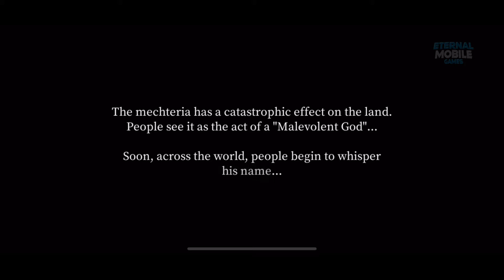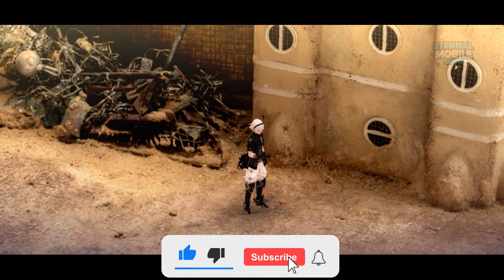FANTASIA‪N Gameplay #2 - IOS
✦✦✦GAME DESCRIPTION✦✦✦

Fantasian by Mistwalker Corp. — From the creator of Final Fantasy, comes the next breathtaking adventure from industry legend Hironobu Sakaguchi. Fantasian is an exciting, new RPG set against a spectacular backdrop made from over 150 handmade dioramas that blends physical environments and 3D characters.

Tapping into his experience from the Final Fantasy franchise, Sakaguchi brings to Fantasian several quality of life improvements to the classic JRPG genre, such as the “Dimengeon Battle” mechanic, which allows players to send previously encountered enemies into a separate dimensional dungeon to streamline combat and maximize uninterrupted exploration of the beautiful locations.

● Hand-Crafted Environments
Each of the 150+ dioramas has been crafted by the masters of the Japanese “Tokusatsu” or special effects industry. Creating Fantasian’s real-life miniature sets are veterans who have worked on projects like the Godzilla films, Attack on Titan, and Ultraman. Fantasian serves as a vehicle to bring these amazing works of art into the digital space via Apple Arcade.

✦✦✦DOWNLOAD✦✦✦
● ANDROID:
● APK:

Thanks!